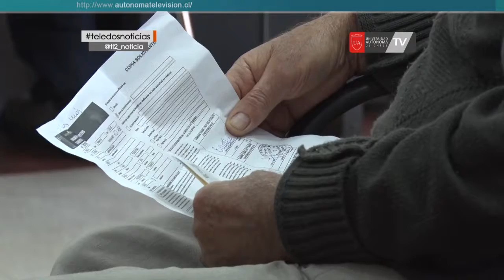A partir de este primero de marzo se comenzó a entregar el tan esperado bono marzo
A partir de este primero de marzo se comenzó a entregar el tan esperado bono marzo, el cual este año asciende a la suma de 45 mil pesos por carga o familia, esto según el tipo de beneficiario. Además, el Aporte Familiar Permanente, o el conocido Bono Marzo, puede ser cobrado por los beneficiarios en un plazo de nueve meses ¿Quiénes pueden acceder a este beneficio y cómo cobrarlo? Se lo contamos a continuación